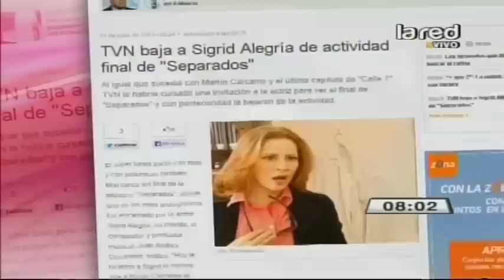¿TVN bajó a Sigrid Alegría?